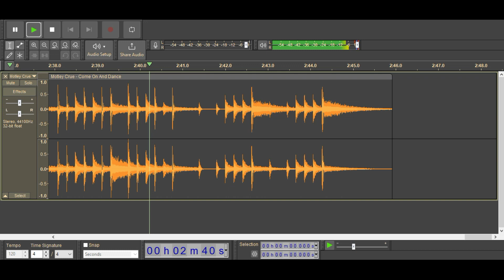Motley Crue - Come On And Dance Isolated Drum Track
Isolated drum track from Motley Crue first album Too Fast For Love.
Note that this track is digital re-creation of the drums and not pulled from the actual song.